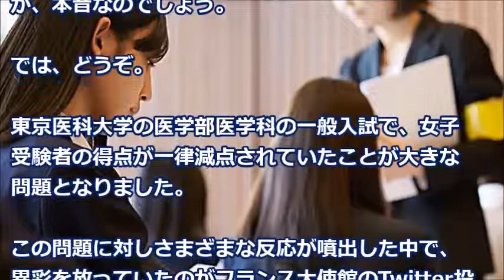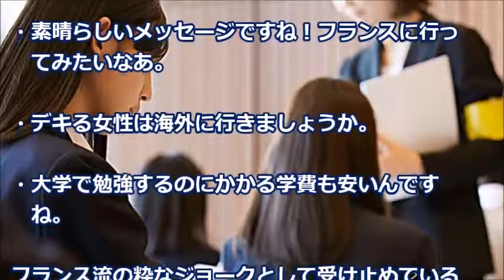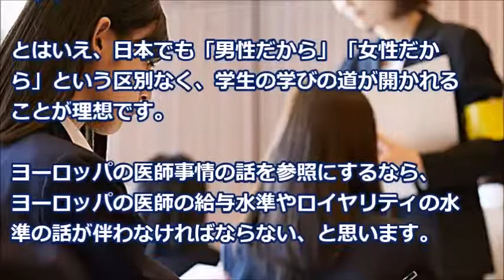東京医科大学の入試問題発覚後、仏大使館が提示した驚愕のデータとフランス留学への魅力的なお誘い「フランスに行ってみたいなあ」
普通の企業でもそうですが、医者の世界も、結婚や出産で仕事を辞める人がかなりいるそうです。多忙なので辞めざるを得ない場合が多いです。

《注目の動画》
衝撃的な話　うちの手前が工事中で進入禁止になっていた・・・通過しようと思ったら、おやじ「進入禁止だ！」カチンときた俺は・・・　スカッとスッキリch

私が休みの時に「代わってくれ」と電話してくるパートのオッサン。この前ｷｯﾊﾟﾘ断ると「子供が可哀想だと思わないのか!」。私が断った事でオッサンの悪行発覚ww

【スカッとする話】 中学の同窓会兼忘年会をするという主旨の通達が来た。「全員参加、欠席は認めない。男子は会費１万円」俺「アホか。誰が行くか」当日、参加した全員が逮捕されてｗ スカッと修羅場ラバンダ

【修羅場】 私の勤務先のパート枠にＡ子を紹介することになっていた。ずっとＬＩＮＥやってて、私「今大事な話してるの分かってる？」Ａ子「ああ、ごめん、すぐ終わるから」なので… スカッと修羅場ラバンダ

【スカッとする話】職場にやたらと昇進が遅れている先輩がいた 我が強く一言多いので昇進遅延はやむをえないの…だが有言実行 後輩のフォローもしっかりしてた→その先輩が異動することに…